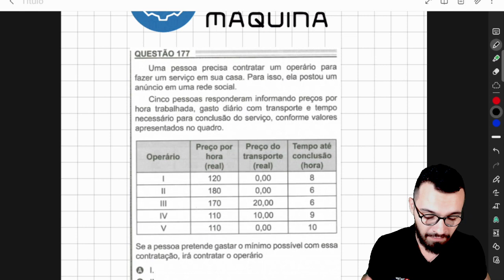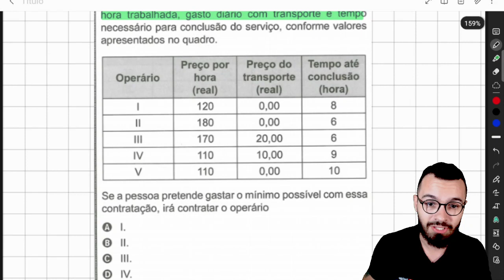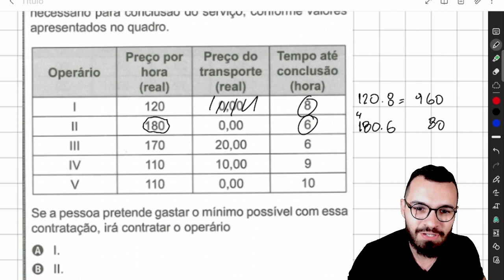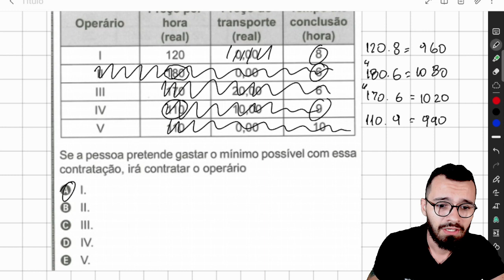Uma pessoa precisa contratar um operário para fazer um serviço em sua casa. Para isso, ela postou um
Enem 2022 - Uma pessoa precisa contratar um operário para fazer um serviço em sua casa. Para isso, ela postou um anúncio em uma rede social.
Cinco pessoas responderam informando preços por hora trabalhada, gasto diário com transporte e tempo necessário para conclusão do serviço, conforme valores apresentados no quadro.